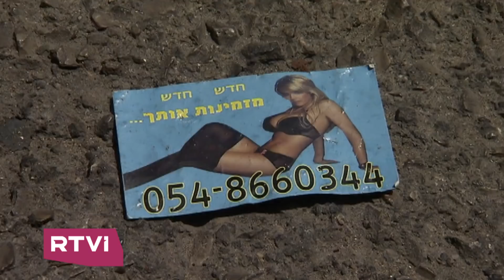В Израиле принимают меры по борьбе с проституцией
Министерская комиссия по законодательству в Израиле утвердила новый закон по борьбе с проституцией.  Власти Израиля намерены наказывать  клиентов. За первые три раза - денежный штраф. На четвертый - арест. Все за и против новой парламентской инициативы.
В студии адвокат Яшар Якоби и директор центра МАСЛАН Лиза Николайчук.